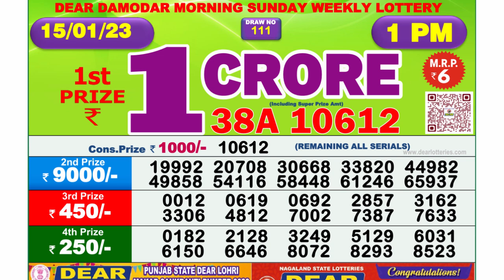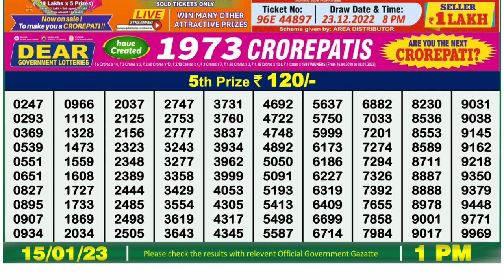Dear Lottery Sambad 1pm today 15.01.23 Nagaland State Lottery Result